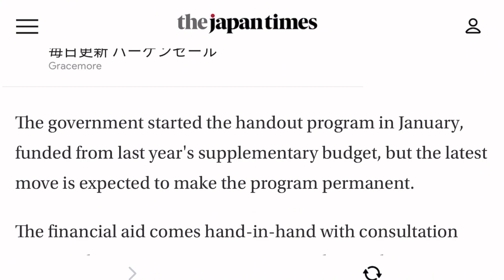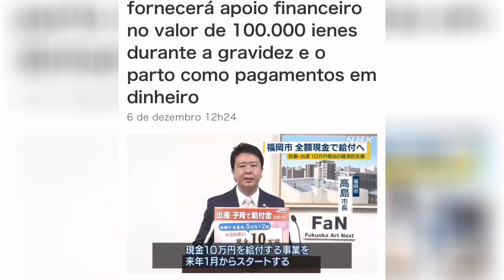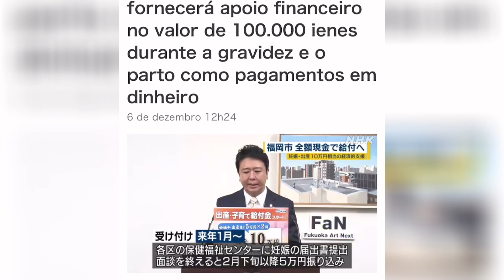Notícias do Japão - grávidas receberão auxílio permanente em dinheiro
Notícias do Japão - grávidas receberão auxílio permanente em dinheiro corre projeto para deixar o auxílio permanente até 2025.